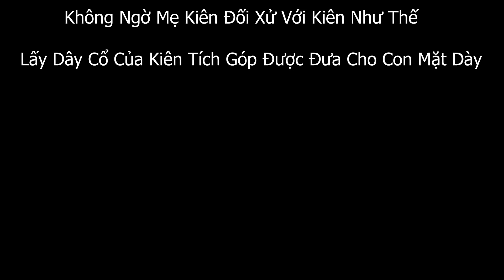Kiên Chổi Ra Ở Riêng Con Mặt Dày Lợi Dụng Lấy Vàng Của Mẹ Cúc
Kiên Chổi Ra Ở Riêng Con Mặt Dày Lợi Dụng Lấy Vàng Của Mẹ Cút